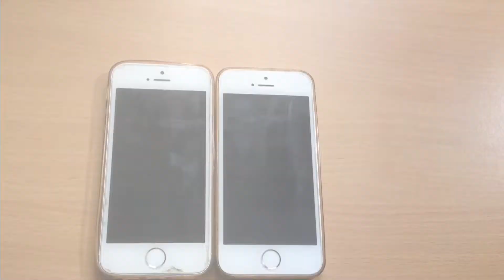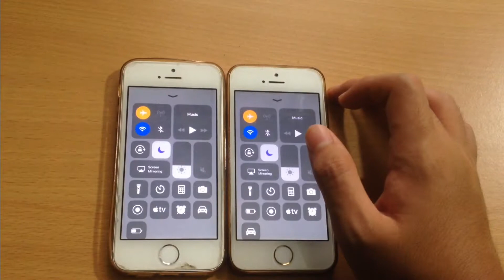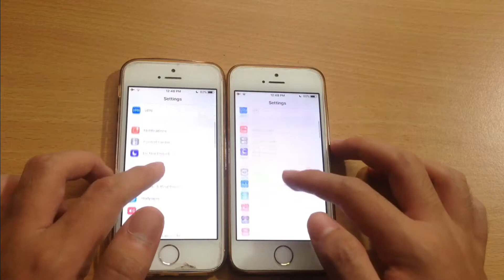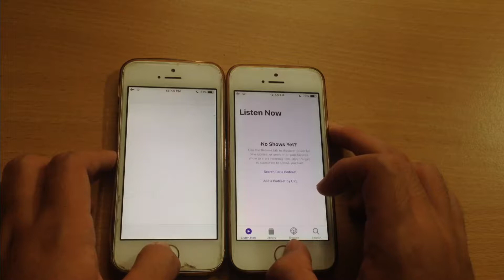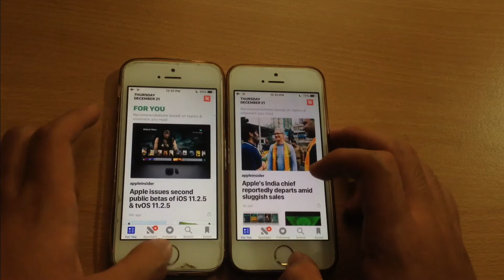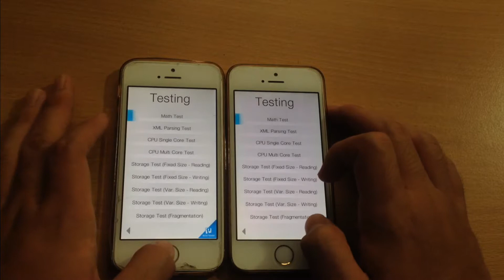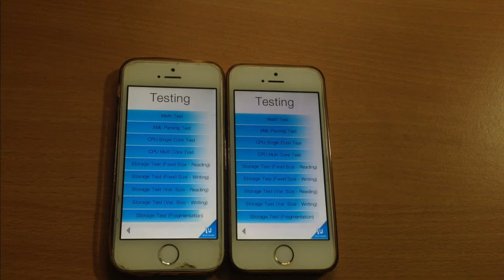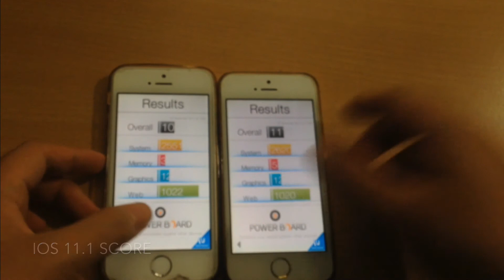iPhone 5s - iOS 11.2.1 vs iOS 11.1 (speed,ram and basemark test) 1080p video